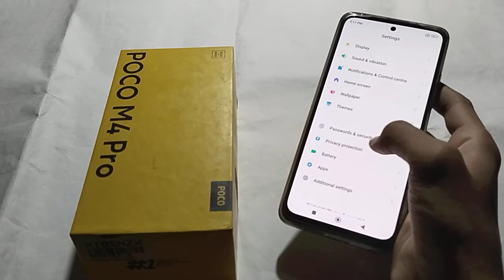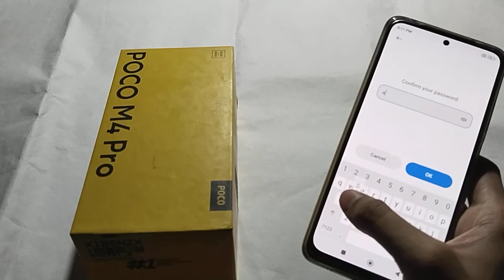How to change screen password loack in poco M4 pro | Mobile setting kaise use kare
How to change screen password loack in poco M4 pro